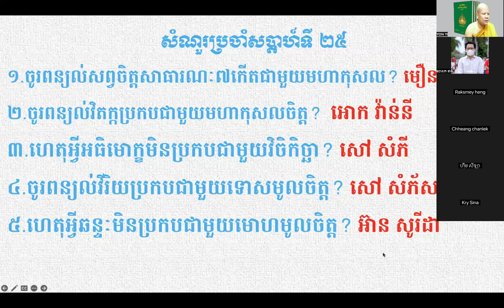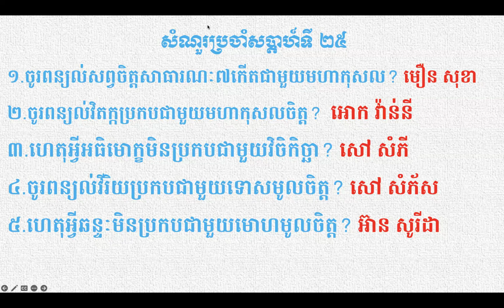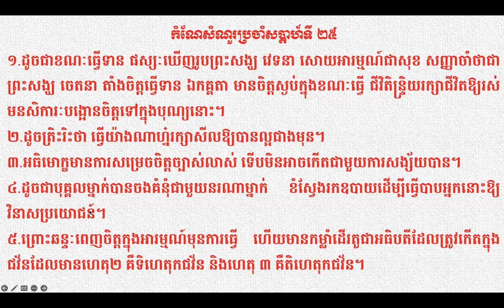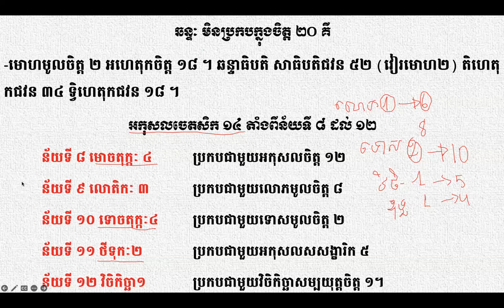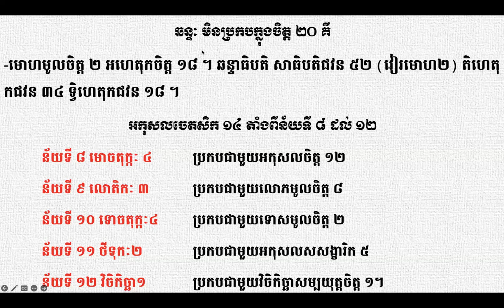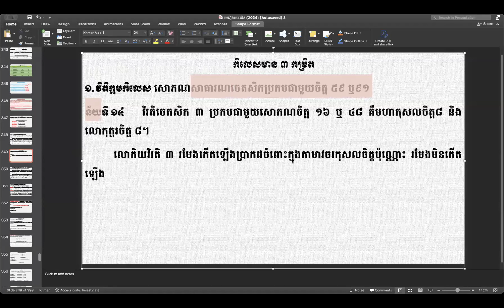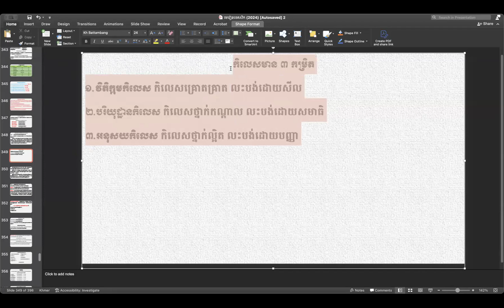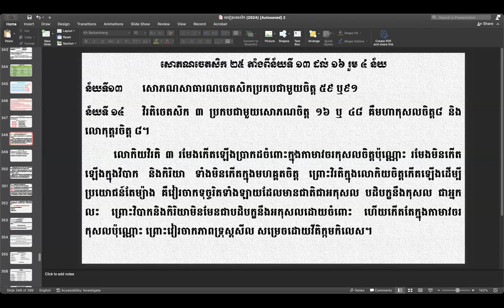៥០ សម្បយោគន័យ អកុសលចេតសិក១៤ សោភណសាធារណ១៩/ភិក្ខុអគ្គចិត្តោ យ៉ុន យី​ បរិច្ឆេទទី២ ចេតសិក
៥០ សម្បយោគន័យ អកុសលចេតសិក១៤ សោភណសាធារណ១៩/ភិក្ខុអគ្គចិត្តោ យ៉ុន យី​ បរិច្ឆេទទី២ ចេតសិក
សិក្សា ព្រះអភិធម្ម បរិច្ឆេទទី២ ស្តីអំពី "ចេតសិកសង្គហវិភាគ"
សម្រាប់អ្នកមិនចេះ មិនធ្លាប់រៀនឬរៀនបានតិចតួច
កម្មវិធីសិក្សាថ្ងៃសោរ៍រៀងរាល់យប់ថ្ងៃ សៅរ៍-អាទិត្យ 7:00-8:9:00 (ម៉ោងប្រទេសកម្ពុជា)
សព្វទានំ ធម្មទានំ ជិនាតិ ធម្មទានឈ្នះអស់ទានទាំងពួង
ពុទ្ធបរិស័ទ អាចចួលសិក្សាតាម zoom